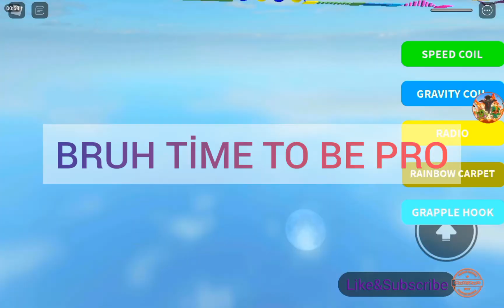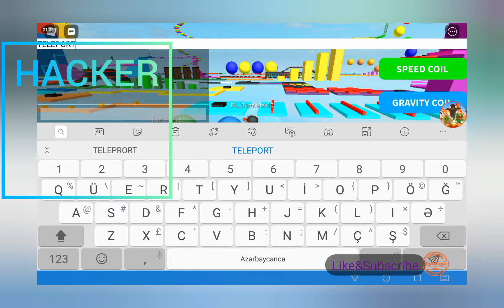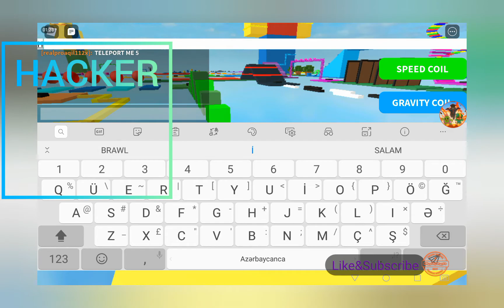Roblox parkour NOOB VS PRO VS HACKER.